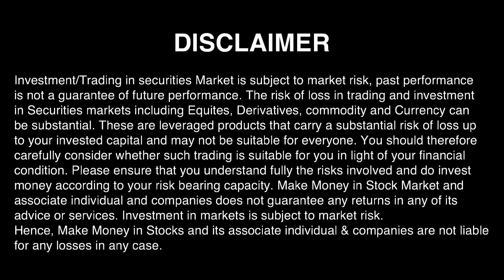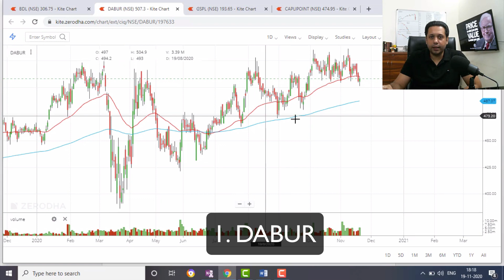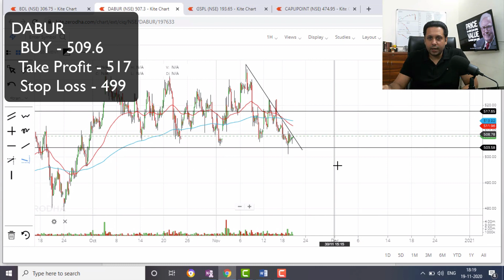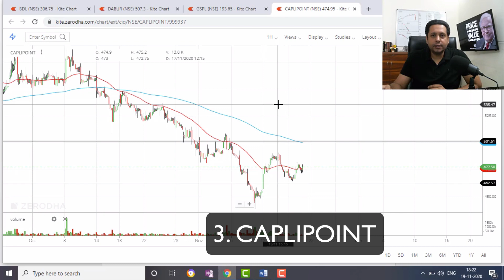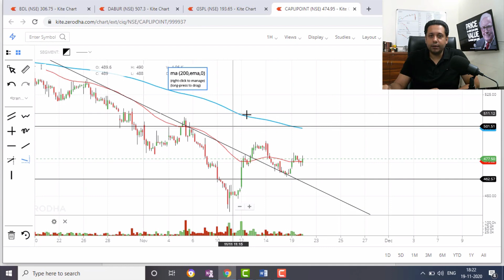Top 3 Stocks to Trade Tomorrow with logic NOV-20 | Nifty Tomorrow | Stocks to buy now| Stock market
20-Nov - Top Stocks to Buy Tomorrow with logic | NIFTY Tomorrow | Stocks to buy now |  Stock market

In this video, I am going to tell you the top 3 stocks to buy for trade tomorrow. These trades are 1. Dabur ; 2. GSPL; & 3 Caplipoint. Watch the video to know the exact buy price and take profit price..

I will be giving you ultimate stock market analysis along with technical analysis and fundamentals, list of stocks to buy now and other intraday trading strategies. I will help you with great startegy on Risk Management and will help you with live trading and stocks to pick in nifty tomorrow.